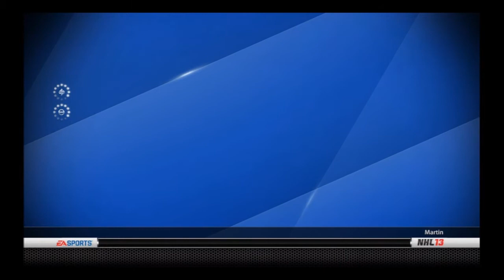Let´s Play NHL 2013 [ Spieltag 013 ] deutsch DEG vs. ERC Ingolstadt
meine Güte ein penaltykrimi der extraklasse... leider mit dem falschen sieger am ende... nun heißt der gegner ERC Ingolstadt und sie sind heiß uns 3 punkte zu klauen... viel spaß ;)